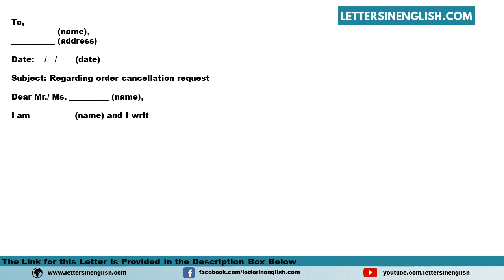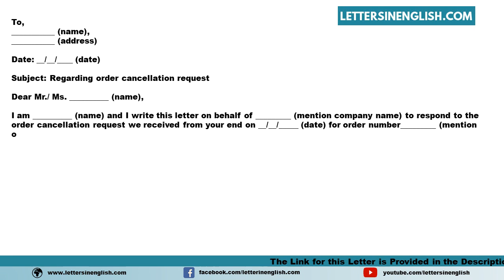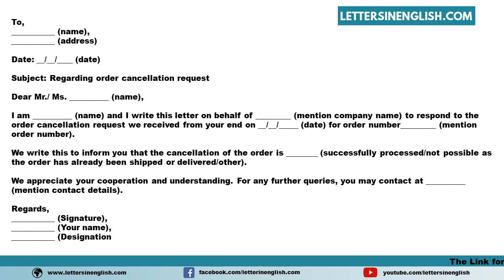Reply Letter For Order Cancellation - Sample Letter of Reply for Cancellation of Order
Sample Reply Letter for Order Cancellation - Sample Letter of Reply for Cancellation of Order

In this video, you will find a sample Reply Letter for Order Cancellation - Sample Letter of Reply for Cancellation of Order in English Template

PID: 19340